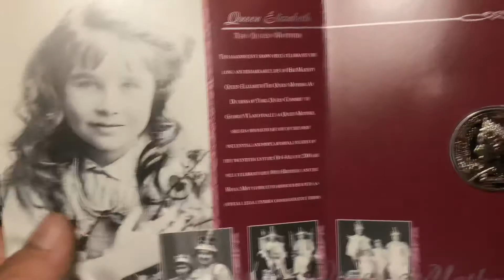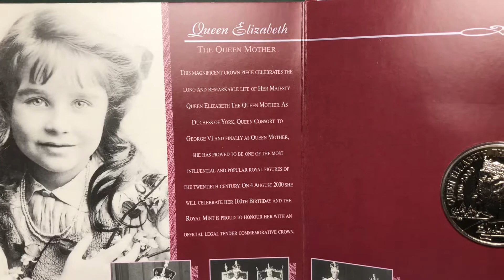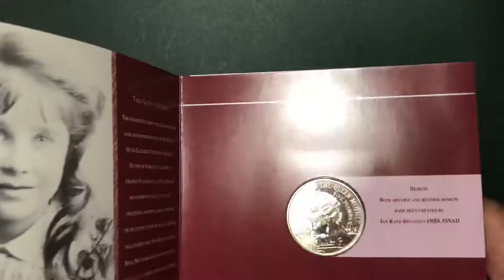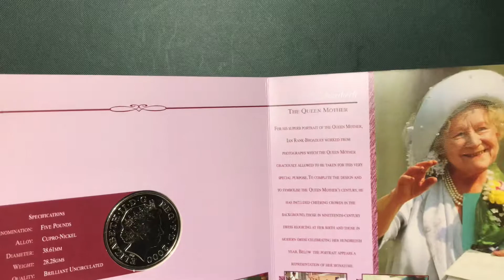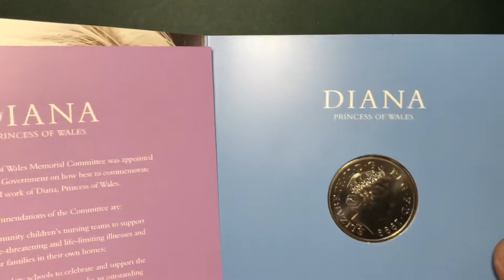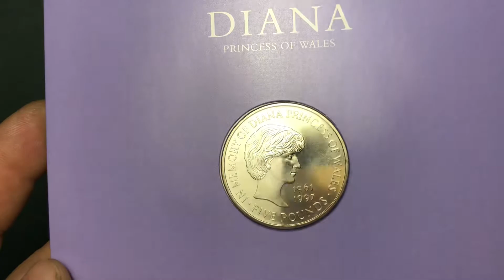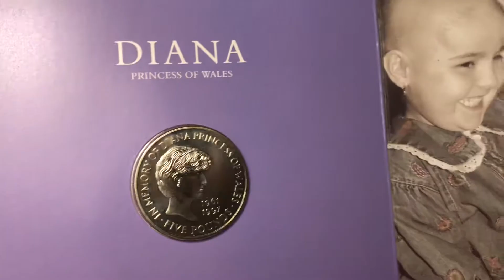Moneda conmemorativa Diana